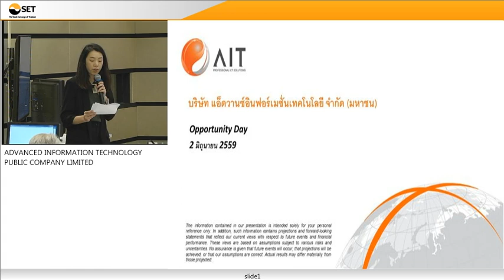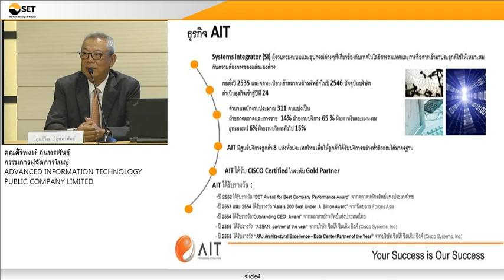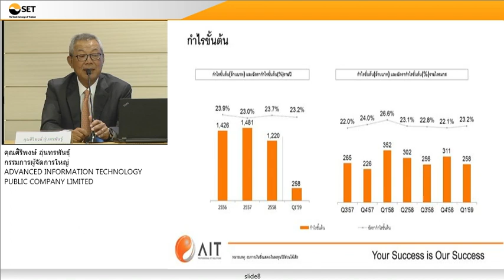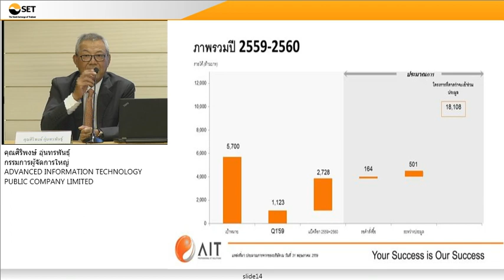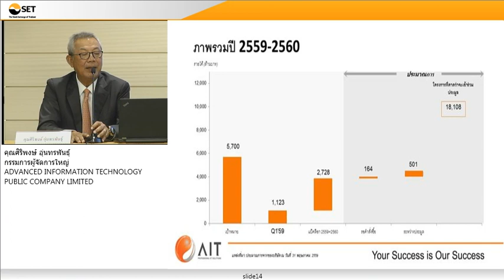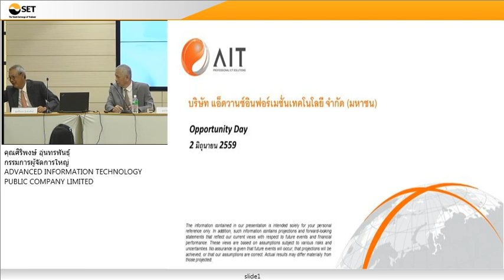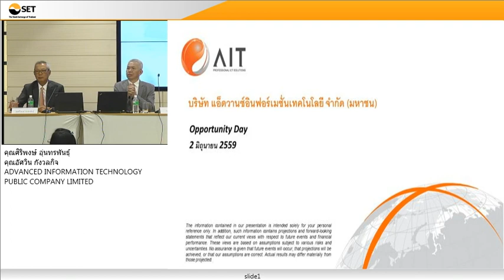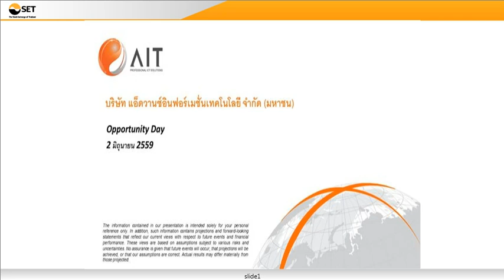OppDay AIT 1Q 2016